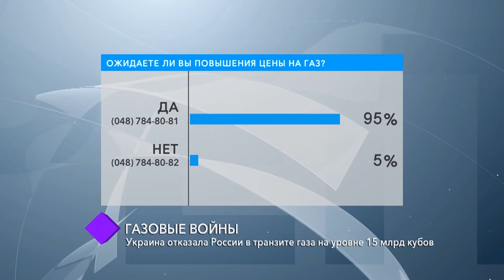Газовые войны. В студии – Владимир Максимович, Сергей Якубовский и Александр Орлов